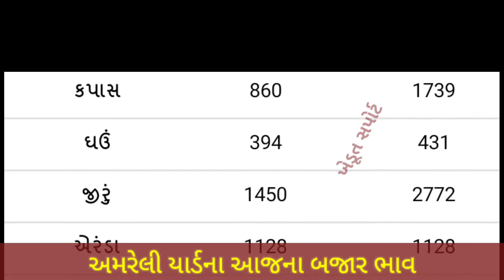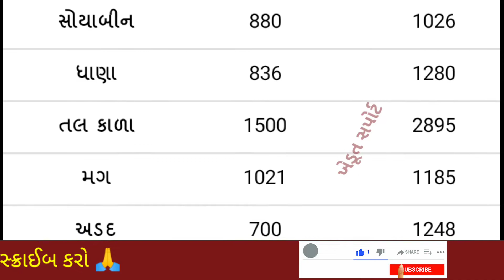Amreli Yard commodity Price | 10.11.2021 I Amreli yard na bhav | અમરેલી યાર્ડના બજાર ભાવ | APMC Rate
In this video we will see, commodity price in Amreli APMC.